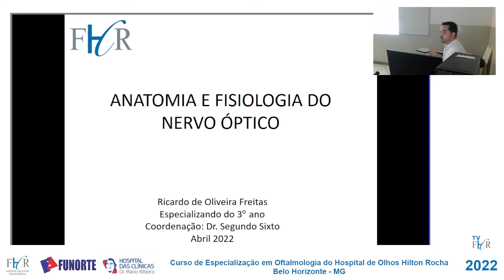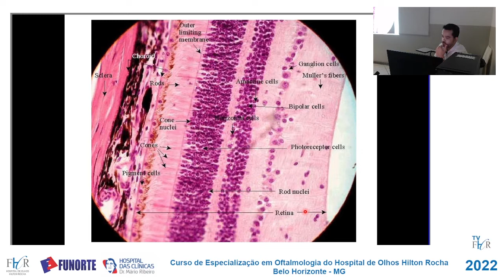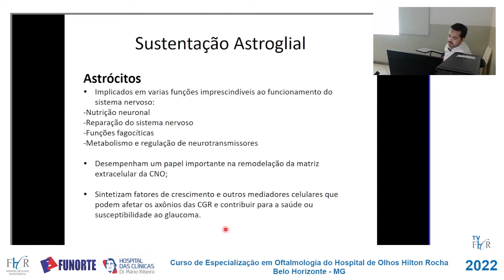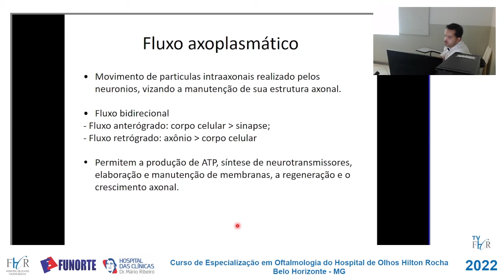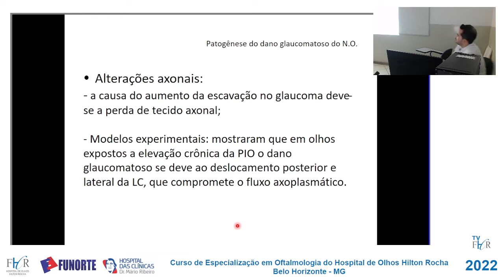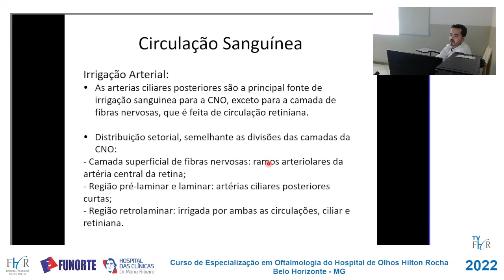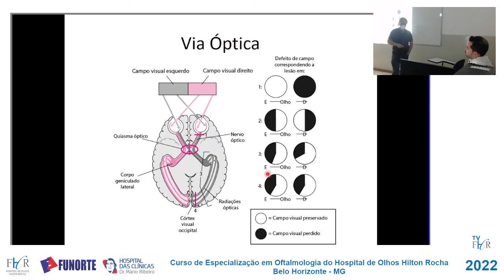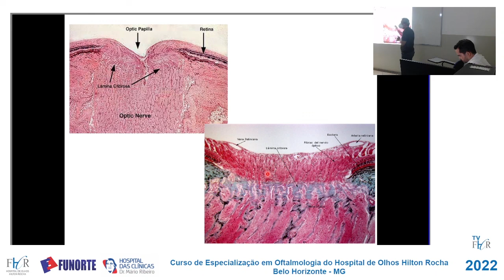Anatomia e Fisiologia do Nervo_Dr Ricardo de OLiveira Freitas_25-04-22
Aula proferida no Curso de Especialização em Oftalmologia no Hospital de Olhos HIlton Rocha